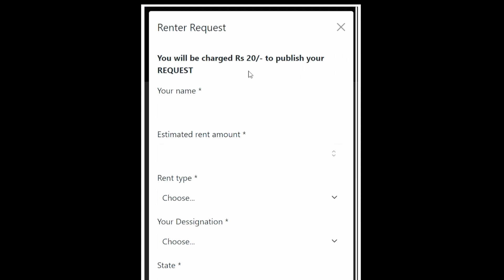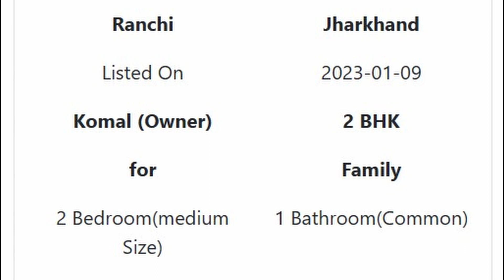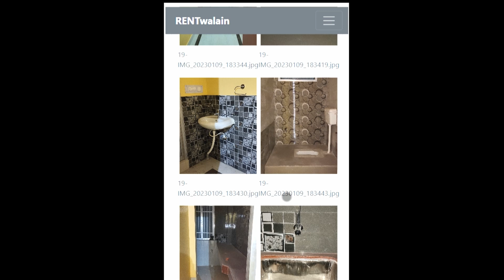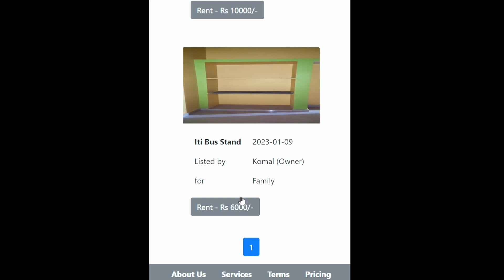Rent in Ranchi for a family | 2 BHK flat | Rent owner ka contact number bhi milega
In this video I have discussed about a flat that is located in ITI bus stand near DEV kamal Hospital.
THis particular falt is avaliable for a family who want to rent this flat.
All the other details and the rent owner number is mention on RENTwalain so that you can
talk to the rent owner directly and visit the flat without any problem.
Plus i have discussed how anyone can find a house on rent.
Also i have given details on how one can find a suitable renter for their house